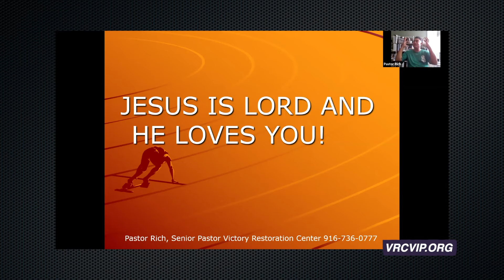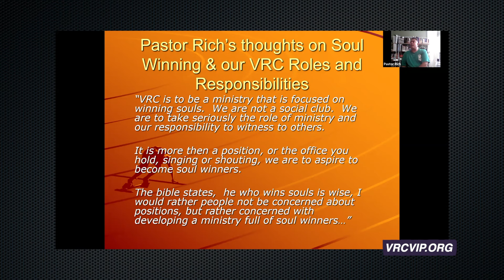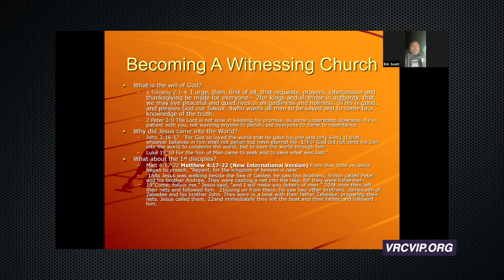Soul Winning Training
This video will provide valuable insights and practical tips on effectively sharing your faith with others. Take advantage of this opportunity to learn and grow in your journey of spreading the message of Christ.